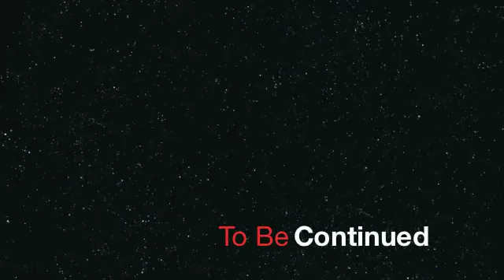Jimi's big adventure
I wish I could go outside